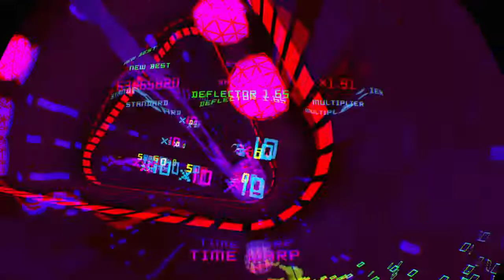Polybius PSVR gameplay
Polybius Inside the green one